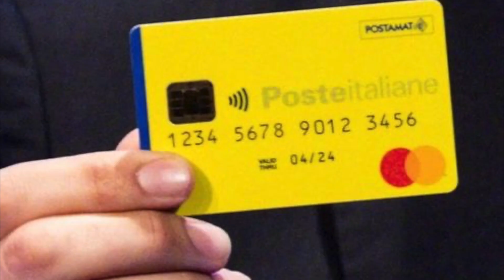🔴 ULTIM’ORA: LA MELONI VUOLE ELIMINARE IL REDDITO DI CITTADINANZA E EMERGENZA. BASTA FURBETTI! 📢